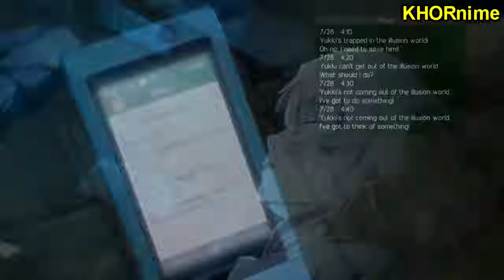The Yandere Queen Of Anime | Yuno Gasai 我妻 由乃 CRAZY Moments Part 3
Mirai Nikki (TV)
未来日記